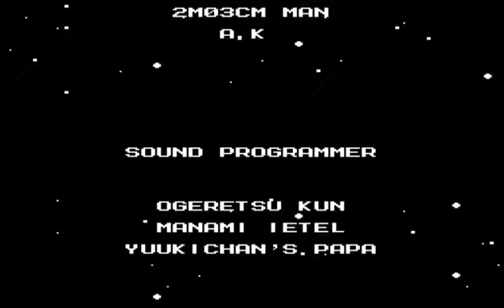Side Scroller Sunday 39 - Down Goes Wily!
Streamed live on Twitch, I'll get back to the Super Metroid Playthough next time, but watch me die and die again Until the final blow is delivered.